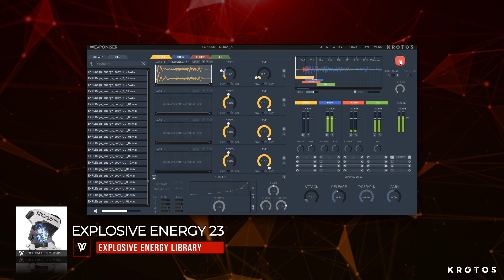Weaponiser - Explosive Energy Sound Effects Library Demo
Next-Gen Sci-Fi Explosion Sound Design at Lightspeed!

The Explosive Energy sound effects library by Penguin Grenade is a specialised sound design toolkit built for creating next-gen sci-fi explosion sounds, with full creativity.

Recorded and designed by award-winning sound designer Paul Stoughton (Skywalker Sound / Star Wars VR), this must-own collection has now been adapted as a straight out-of-the-box Weaponiser library, offering you enhanced explosive power that packs a punch!

Explosive Energy features over 1,000 sound assets (1.8 GB) and 30 Weaponiser presets designed by Paul Stoughton himself! It’s primed to be transformed into your own sound design, or create thousands of unique assets at lightspeed using Weaponiser’s powerful and efficient workflow.

This SFX library is divided into 3 modular categories (Transient, Body, and Tails), allowing you to mix and match layers and craft your own unique explosion sound design with immense flexibility.